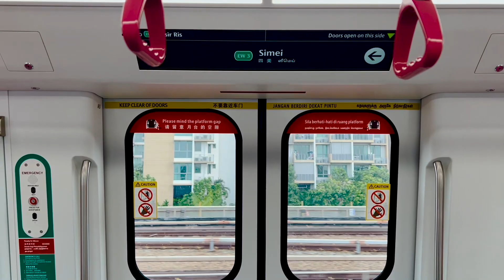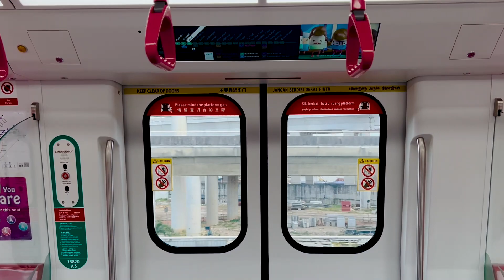[EWL] SMRT Alstom Movia R151 – 1819/1820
A short ride onboard SMRT's brand new Alstom Movia R151 train, 1819/1820, launched from Changi Depot towards Tanah Merah in the opposite direction, a ride from Tanah Merah to Pasir Ris, and departing Eunos.

Timestamps
0:00 – Train arriving Tanah Merah
1:08 – Tanah Merah → Simei
4:44 – Tampines → Pasir Ris
8:06 – Train departs Eunos